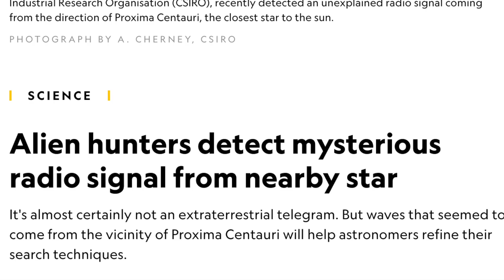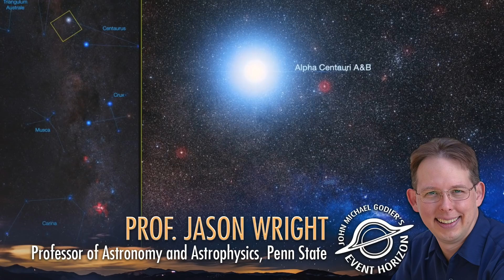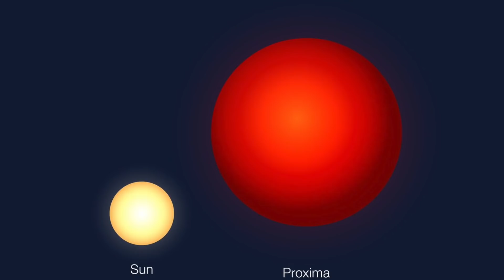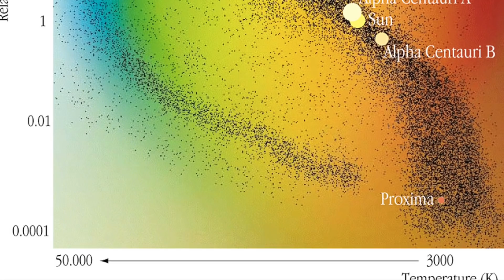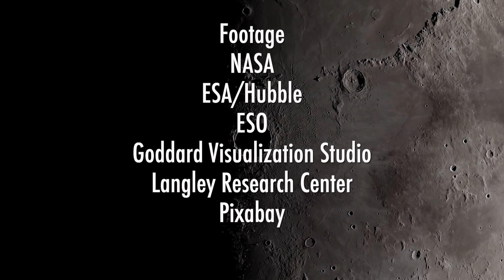BLC1 the Proxima Centauri SETI Candidate with Jason Wright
BLC1 is a candidate SETI radio signal found by the Breakthrough Listen project, the signal is possibly coming from the star Proxima Centauri and has a frequency of 982.002 MHz.

Jason Wright is a professor of Astronomy and Astrophysics at Penn State.

FOOTAGE:
NASA
ESA/Hubble
ESO - M.Kornmesser
ESO - L.Calcada
NAOJ
Pixabay